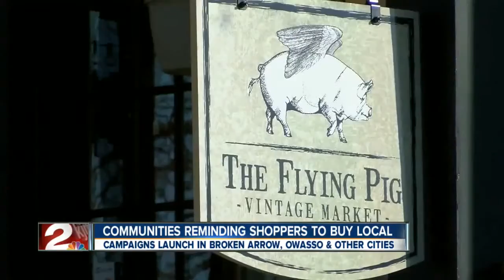Buy Local Campaign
2News Works for You